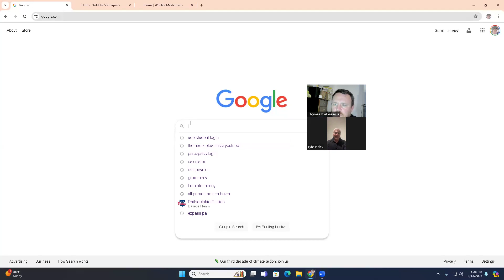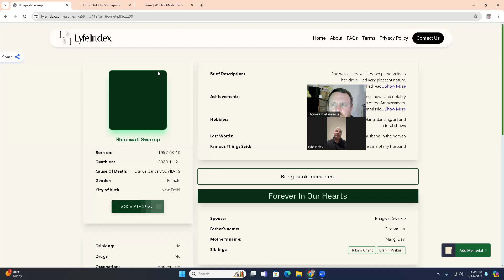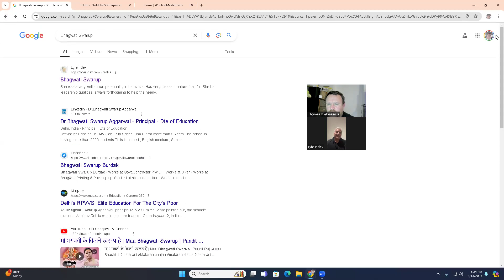I Started My Company When I Lost My Mom To Covid - Founder and CEO of LyfeIndex-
In this heartfelt episode, we are joined by Manoj Swarup, the visionary founder of Lyfeindex.com, a platform dedicated to ensuring every life story is cherished and remembered. Manoj’s entrepreneurial journey is deeply personal—a testament to the power of honoring memories, inspired by his own loss.

Manoj shares the touching story of how losing his mother three years ago became the catalyst for creating Lyfeindex. His mission? To preserve the stories that matter most and ensure no life is ever forgotten.

🎙️ Topics Discussed:

The inspiration behind Lyfeindex.com
Turning personal loss into a meaningful business
The importance of preserving life stories and memories
Insights into entrepreneurship driven by purpose
Manoj's advice for staying connected to your "why"
 This episode will move and inspire anyone who values the stories that make life meaningful or dreams of building something with heart and purpose.